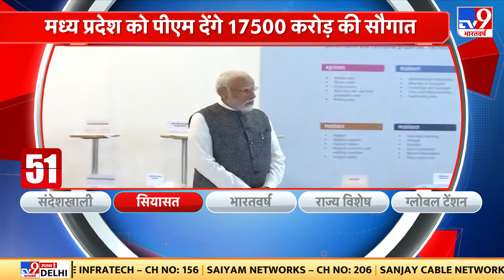Sandeshkhali News Update: संदेशखाली का गुनहगार! Shahjahan Sheikh गिरफ्तार | West Bengal | TMC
तृणमूल कांग्रेस के नेता शाहजहां शेख को गिरफ्तार कर लिया गया है. देर रात 3 बजे टीएमसी नेता की गिरफ्तारी हुई. पश्चिम बंगाल पुलिस ने उन्हें गिरफ्तार किया है. करीब 55 दिन से पुलिस शाहजहां शेख की तलाश कर रही थी. शाहजहां शेख को मिनाखा के एक अज्ञात स्थान से गिरफ्तार किया गया है. शाहजहां शेख पश्चिम बंगाल के संदेशखाली में महिलाओं पर यौन अत्याचार और जमीन हड़पने के मामले का मुख्य आरोपी है.